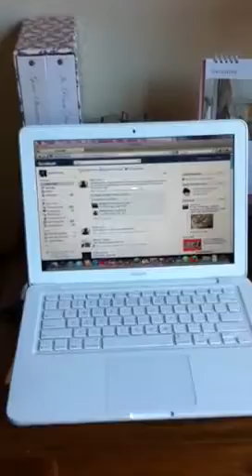Baby Chanelle never disturb mummy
Bring her to Australia and she disturb me. So good girl for 6 months old baby.